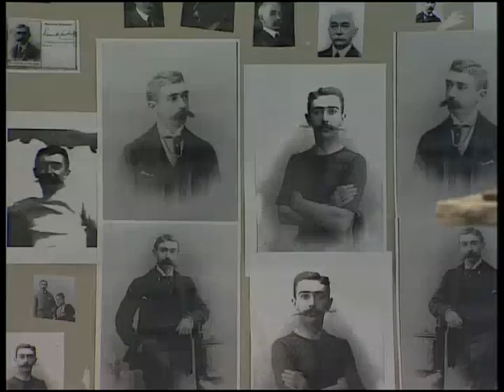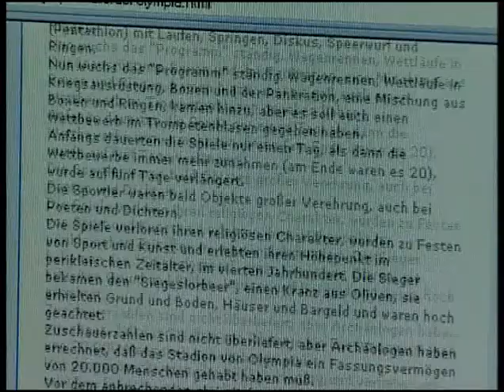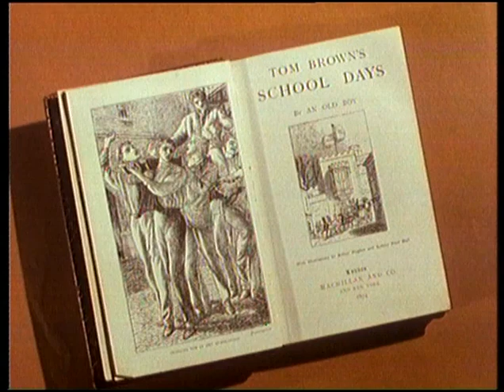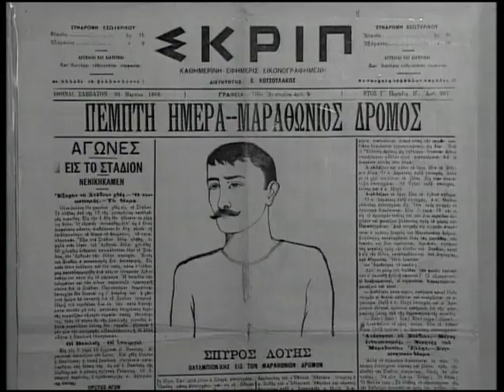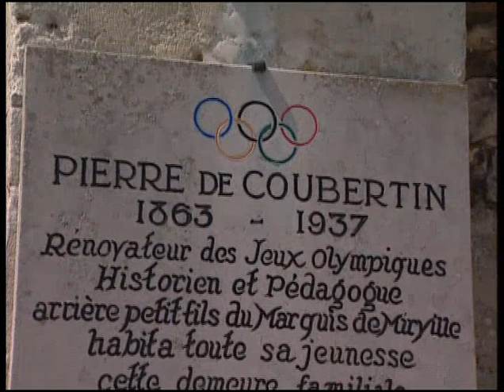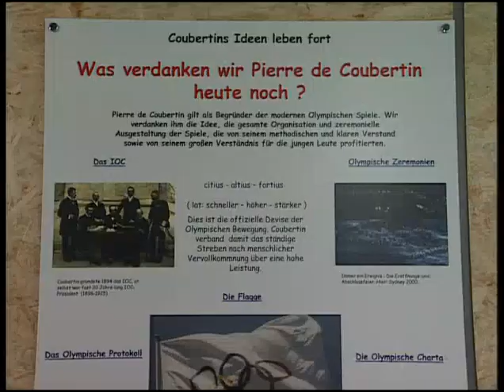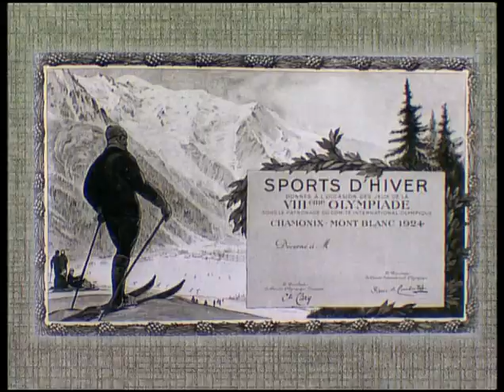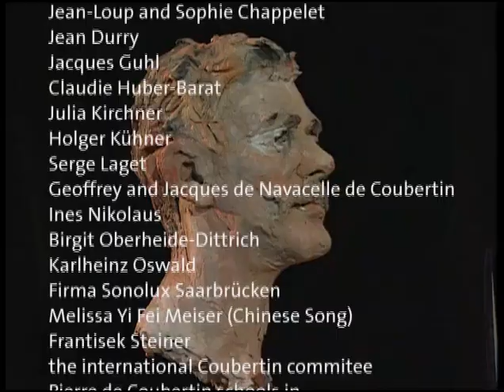PIERRE DE COUBERTIN: Yesterday and Today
Updated Version of the 150th anniversary of the birth of Pierre de Coubertin